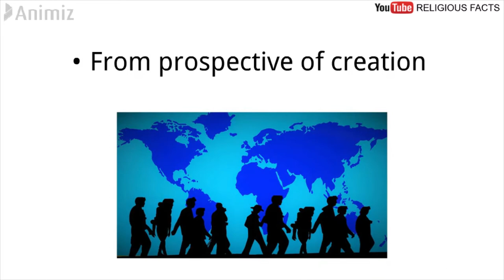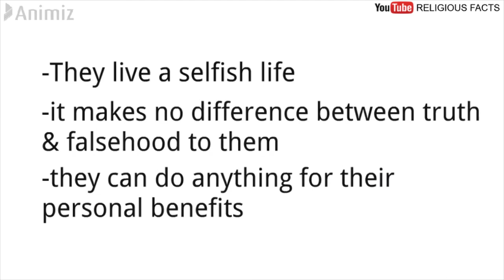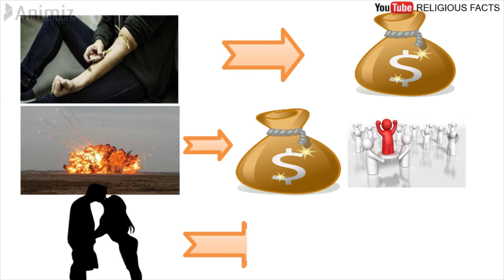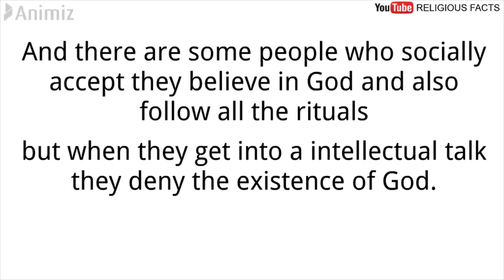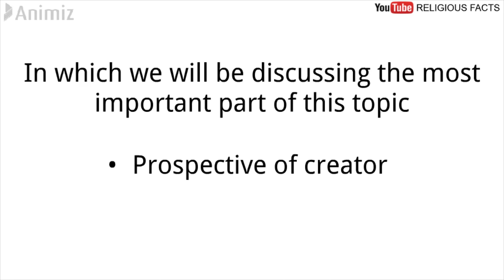Purpose of Creation (part-I). Perspective of Creation, an Atheistic view.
Purpose of creation Part-I. Discussing the second prospective first so that we get to know where we are actually making the mistake.

In this video we have discussed the prospective of creation towards Purpose of creation or existence.

Video covers the philosophy and way of living of an Atheist and also some of the pseudo-believers.

Our video is not made targeting the Atheists but yes their philosophy & point of living includes all these points & so we  highlighted them here.

Next video we will be discussing the prospective of Creator(God).

Do watch and share our videos worth your friends and family if you find them informative. Thank you.